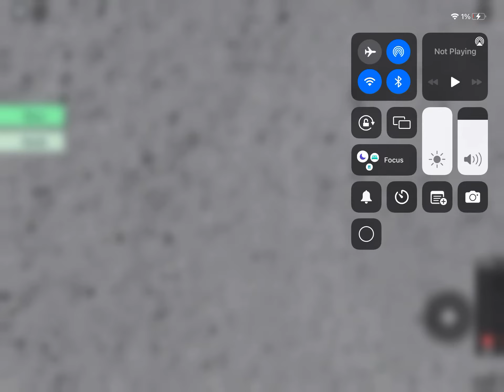Roblox railroad heritage unit west creek line passing brick wood station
The west creek line heritage unit shows up it’s rare to see in the game